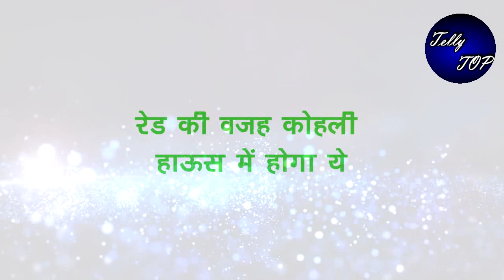KUMKUM BHAGYA || रिहा जाएगी जेल, “PRACHI दिखाएगी उसे उसकी औकात”